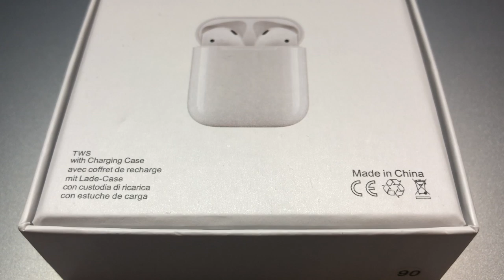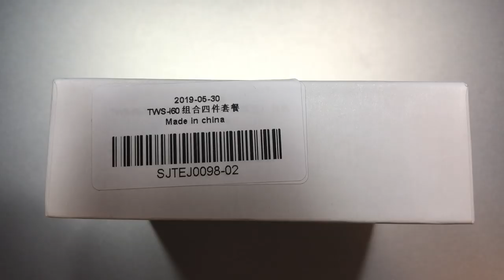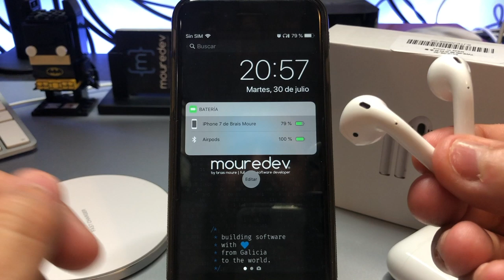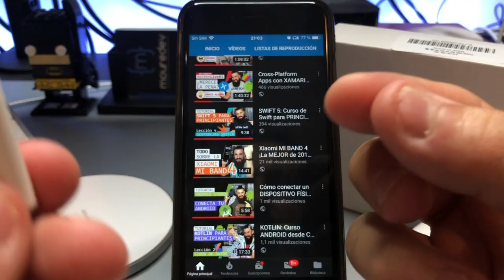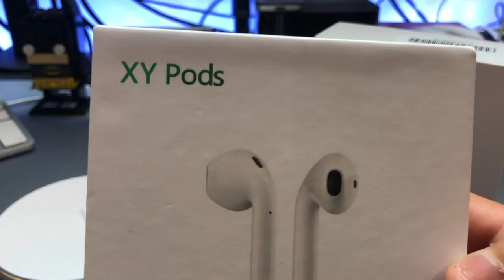i60 TWS: AirPods falsos PERFECTOS!? [Agosto 2019] vs i12 TWS/LK-TE9 | REVIEW Español | MoureDev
Los i60 TWS son el último gran clon de AirPods que podemos encontrar en el mercado en estos momentos. Con esta review a fondo podrás saber si los i60 TWS de verdad merecen la pena.

🔴 COMPRA los i90000 MAX TWS (los más actuales) 🎧 (a veces los fabricantes eliminan enlaces, por eso dejo los alternativos):
► ALIEXPRESS (enlace alternativo)
► ALIEXPRESS (otro enlace alternativo)
► Base de carga inalámbrica
► Apple AirPods 2 originales

¡HOLA HACKERMEN! 👋🏼

¡Gracias!